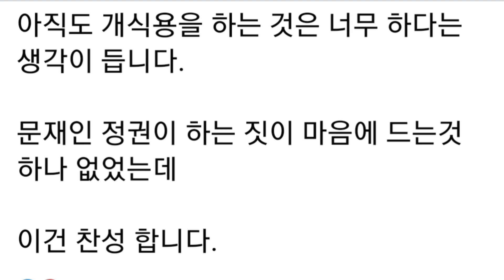홍준표(facebook)개식용 금지에 찬성 합니다.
8#최재욱TV